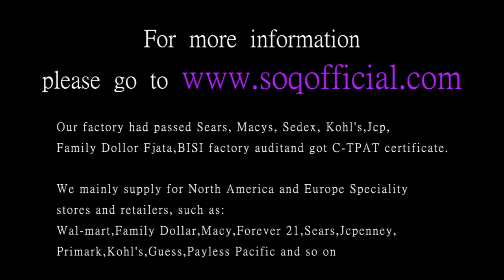Titanium steel series, you are my couple ring for men and women